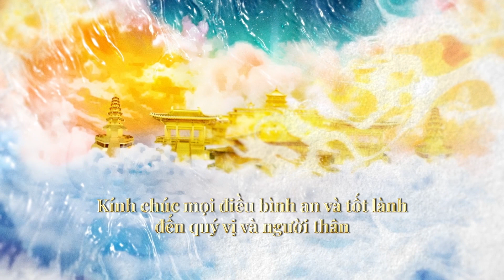Người quân tử thành tựu cái đẹp cho người | Văn hóa truyền thống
🌸 Chào mừng quý thính giả đến với chương trình radio Chánh Kiến!

🌸 Có câu cổ ngữ rằng: “Con người quen biết nhau, quý là biết thiên tính nhau, từ đó giúp nhau”. Thiên tính ở đây chính là đức tính tốt đẹp mà Thượng Thiên ban cho con người, vì vậy mọi người vui thích làm việc thiện, vui thích nghĩ cho người, tác thành việc tốt cho người như người ta mong đợi.

🌸 Hôm nay chúng tôi hân hạnh gửi đến quí khán thính giả bài viết về văn hóa truyền thống có nhan đề: “Người quân tử thành tựu cái đẹp cho người.”